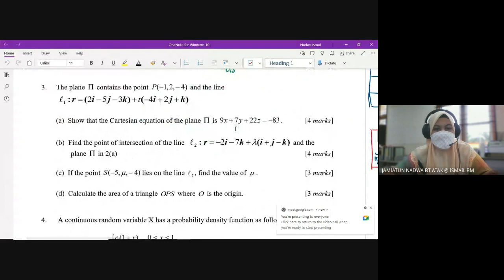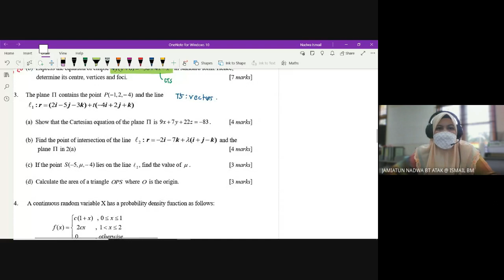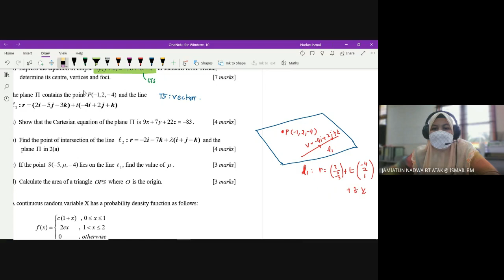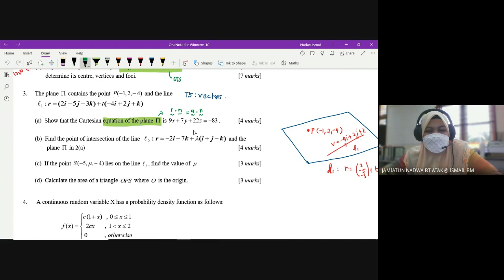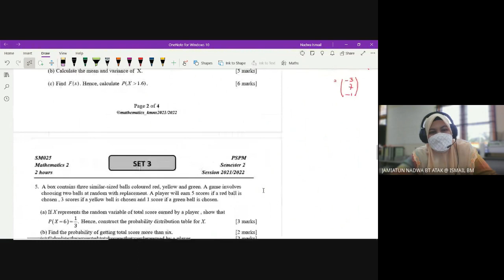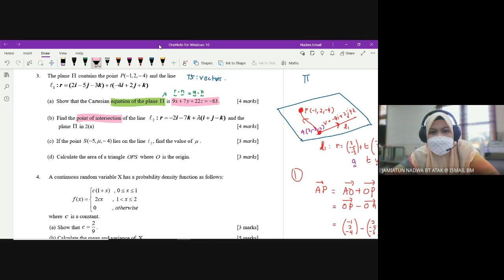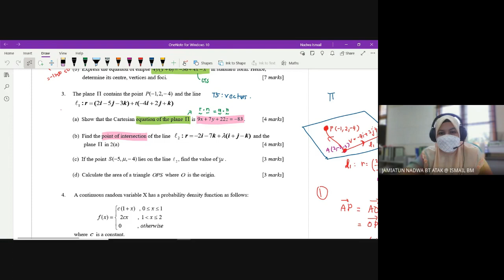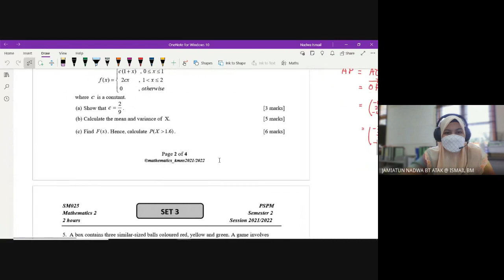SM025 REVISION SET 3 [Part 3]